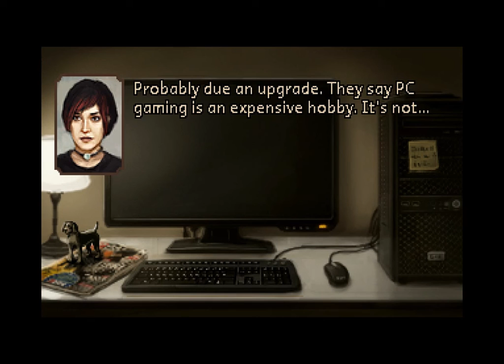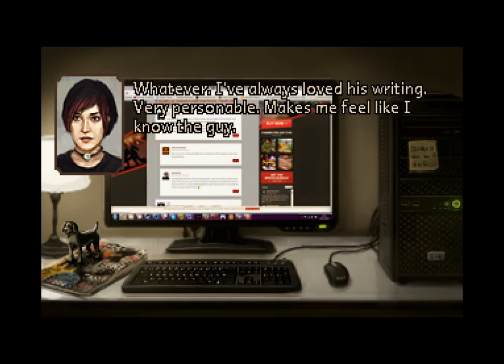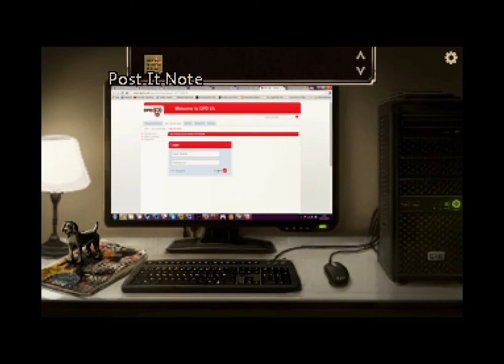The Charnel House Trilogy Ep 01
Let me know if you like my Let's Play voice/ commentary. If you do I will happily make more in this series.